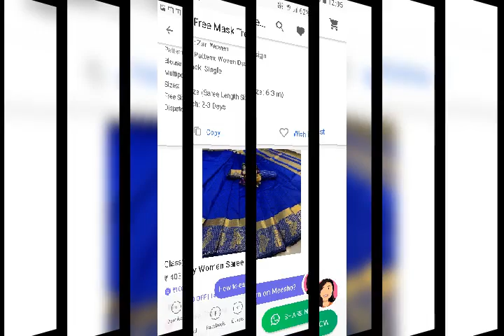sarees haul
kancheepuram silk sarees meesho shopping haul